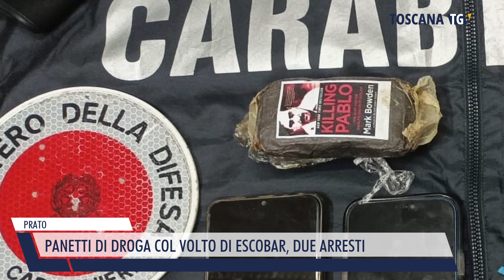2022-10-19 PRATO - PANETTI DI DROGA COL VOLTO DI ESCOBAR, DUE ARRESTI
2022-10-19 PRATO - PANETTI DI DROGA COL VOLTO DI ESCOBAR, DUE ARRESTI